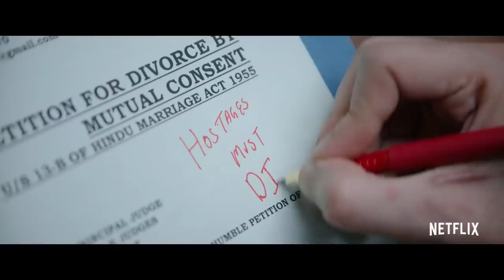Dhamaka | Bollywood Movie Review by Anupama Chopra | Kartik, Mrunal, Amruta | Film Companion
Dhamaka, which was shot during the pandemic in ten days, is essentially a vehicle for Kartik to show that he can do more than deliver monologues with aplomb. Watch Anupama Chopra's full review of the film, also starring Mrunal Thakur & Amruta Subhash, streaming on @NetflixIndiaOfficial.

Edited by: Rahul Krishnan
Producer: Sneha Menon Desai
Asst. Producer: Vinisha Tauro
Subtitled by: Vinisha Tauro